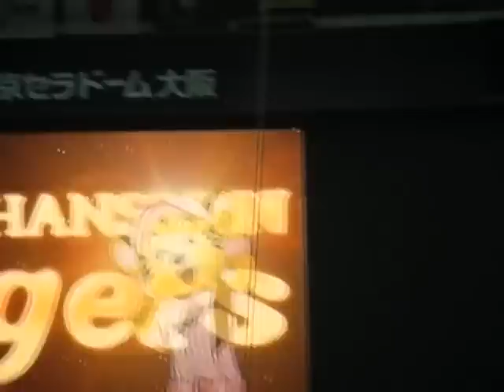2010.08.14 京セラドーム大阪 阪神VSヤクルト 勝利の六甲おろし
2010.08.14　京セラドーム大阪　阪神VSヤクルト　勝利の六甲おろし